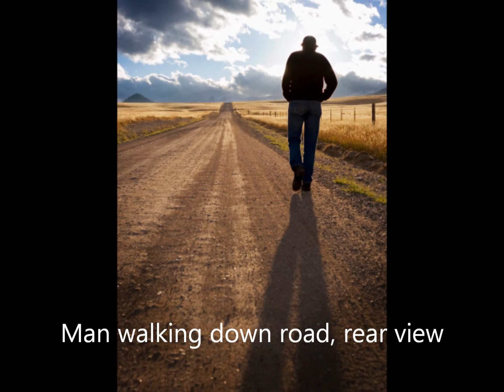JOHNNY CASH I Walk The Line